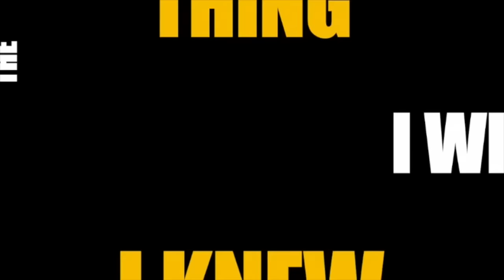IFBB Men's Physique Pro George Brown: Social Media Following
Filmed 2017 By J.M. Manion At The NPC Photo Gym